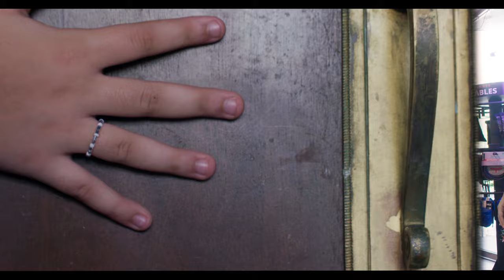Caro Valenzuela - carito (Video Oficial)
Ella usó de remedio su imaginación 🧸✨

Dirección: @alanacgzz
Producción: @zoemarinov
Dirección de fotografía: @martinherreragzz
Talento: Maya Lucía
1AD: @daira_valenzuela
2AD: @danysoriag
Continuidad: @zarxgoza
Gerente de Producción: @diegoshky
PA: @patopeliculas
Catering: Omora
1AC: @danielaleutrevino
Foto fija y BTS: @dosrostros
Gaffer: @elinstadejabuba
Grips: @cruzzjasso @pablocelayan
Diseño de producción: @zoemarinov
Dirección de arte: @flowersjm_
Asistentes de arte: @immarissamtz @carozapata00
MUA y Styling: @arantxamurrieta
Montaje: @alanacgzz
Color: @alejandroromeu
Diseño gráfico: @cuatro.dedos
Animación 2D: @picassopablo1 @gabymtz__
Una producción de @veravisionmx para @venusantologia